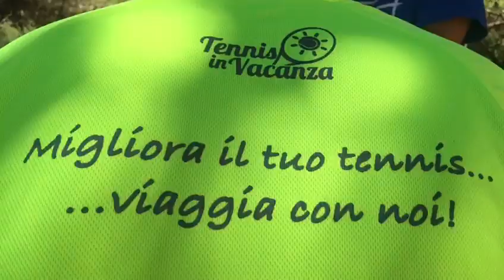VACANZA TENNIS E MARE SULL'ISOLA DI BRAC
Un bellissimo ricordo della vacanza tennis in Croazia sulla bellissima Isola di Brac. Bol è un posto ideale per trascorre una vacanza sportiva e godere al tempo stesso di un mare fantastico!